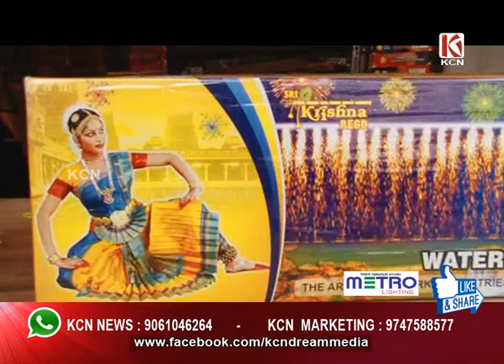ഇവിടെ നല്ല വിലക്കുറവാണെന്നു തോന്നുന്നു പടക്കക്കടയിൽ എന്തൊരു തിരക്കാ ...